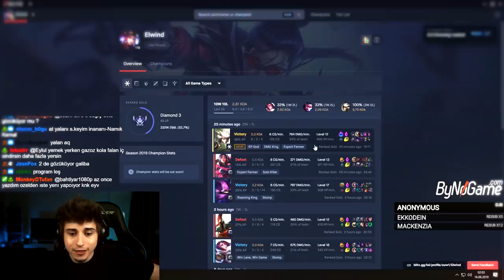2M POPPY 'E KARŞI ÖĞRETİCİ | ELWİND MAÇ ÖZETLERİ #18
Selam ben Elwind , maç özetleri serimizin #18 no'lu videosunda 2m poppy 'e karşı öğretici bir oyun sergiledik . Eğitici bir video oldu.